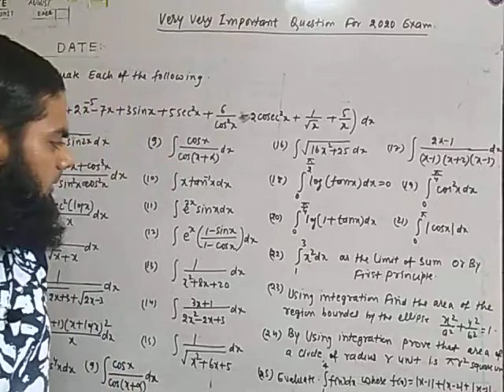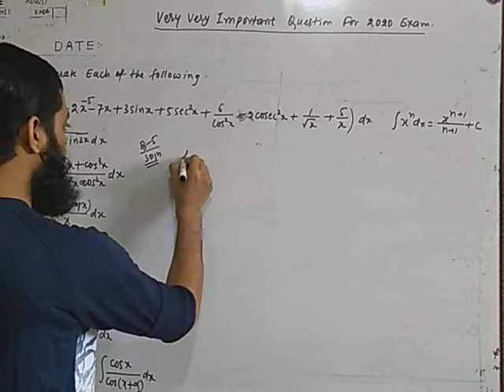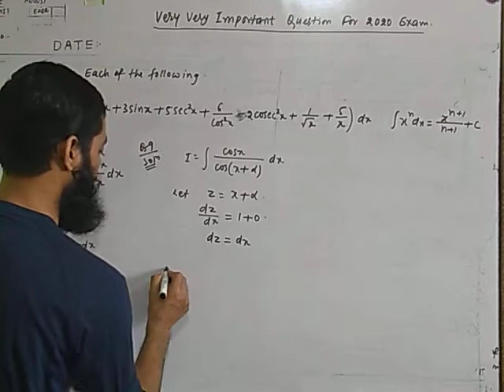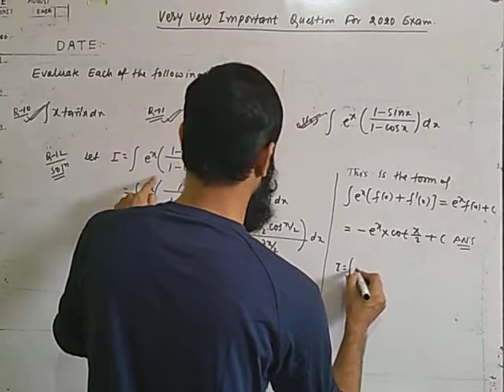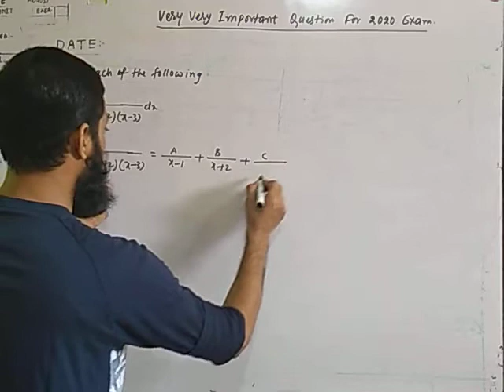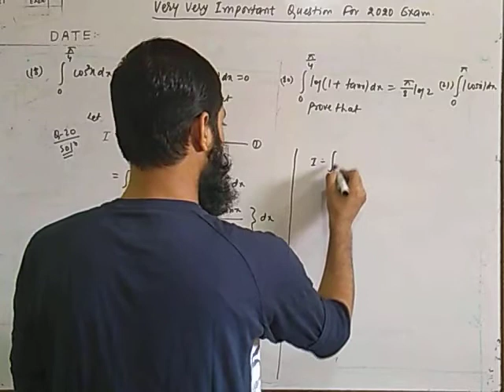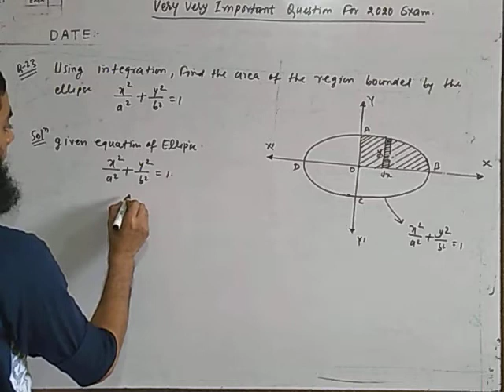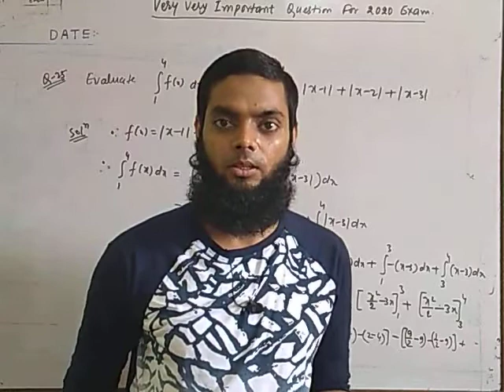Whole Integration revision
revision of integration